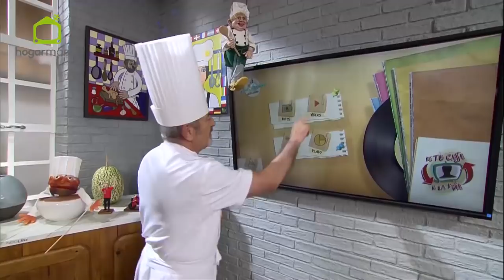Programa completo - Acelgas con anchoas y huevo escalfado de Karlos Arguiñano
Programa completo en el que Karlos Arguiñano elabora una receta de salteado de acelgas y anchoas, con puré de patata y huevo escalfado. RECETA